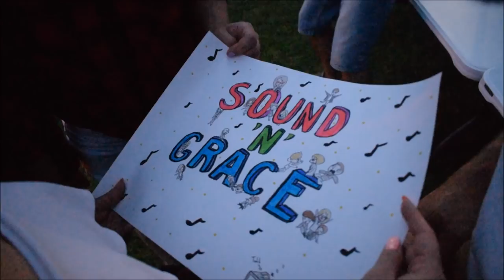Sound'n'Grace "Chcemy więcej" - WSPOMNIENIE Z LETNIEJ TRASY 2018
Koncertowy teledysk do utworu „Chcemy więcej”, który jest prezentem - niespodzianką dla Sound’n’Grace.
Cały materiał jest wspomnienie trasy koncertowej 2018. Chciałam ukazać w nim, jak wspaniali artyści, a przede wszystkich ludzie, tworzą ten zespół.
Nie jest to oficjalny klip zespołu, lecz FAN ART.

Piosenka pochodzi z albumu „Życzenia”, który ukazał się 17 listopada 2017r.

Wydawca/Producent: GORGO MUSIC

Muzyka, produkcja muzyczna:
Adrian Owsianik, Tomasz Morzydusza, Michał Chudek
słowa: Natalia Wójcik, Adrian Owsianik
miks, mastering: Marcin Szwajcer

Montaż i reżyseria: Aleksandra Ruszkiewicz

Wystąpili: Sylwia Patyna, Kamil Mokrzycki, Anna Żaczek- Biderman, Dorota Wrona, Marta Podobas, Zofia Safian, Justyna Jarzębińska, Agnieszka Borkowska, Aleksandra Januszkiewicz, Aleksandra Urbańska-Deres, Aleksandra Węglewicz, Justyna Ostrowska, Paulina Pisarek, Zuzanna Janczak, Marta Gałęzka, Kamil Bijoś, Michał Bojarski, Maciej Kowalski, Paweł Sawicki, Łukasz Mielko, Sylwia Dynek i Adam Michalczyk.

Specjalne podziękowania dla:
Mateusz Kulesza, Jakub Jarka, Joanna Onopiuk, Jagoda Koba oraz wszystkim, którzy przyczynili się do powstania tego materiału.